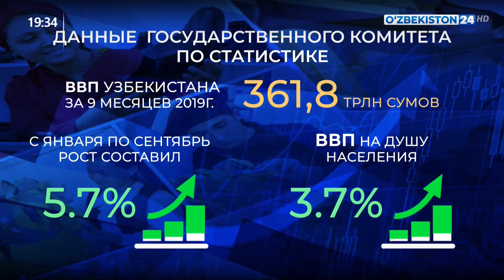Показатель ВВП Узбекистана